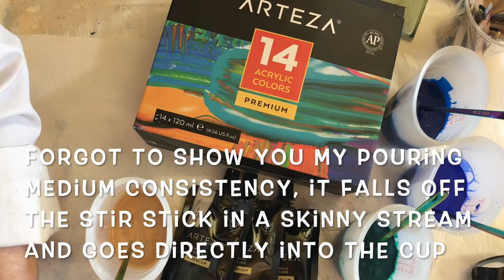(280) Heavens Gate - Bloom Puddle Spin - Arteza Acrylic Pour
Heavens Gate - Bloom Puddle Spin - Arteza Acrylic Pour
A Beautiful Surprise Beautiful Brilliant Colours

This helps fund my channel and keeps it going.

ARTEZA PAINTS
ArtbySusanKing9
(Code Only for the US and UK. sorry Canada)
***They are working towards finding a way for Canadian Shoppers to use the code, hopefully soon.

Product Link for Metallic Acrylic Artist Paint, 22ml Tubes - Set of 12

Product Link for Acrylic Artest Paints Pouch Set of 14

Product Link for 18x24" Stretched Canvas (Pack of 4)

Product Link for Acrylic Artist Paints Pouch set of 14

Product Link for Stretched Canvas, 45x60cm - Pack of 4

My Recipe
I'm in Canada
Base Coat
Beauti-Tone Signature Series, Semi Gloss White, 100% acrylic Paint

Pouring Medium
Behr Premium Plus Ultra, Hi Gloss Enamel, Deep Base - 200ml
Jo Sonja Gloss Varnish - 100ml
Water - 30ml
2:1

Paint Mix
Arteza Pouch Paints - 1 tbsp
P.M.- 4 oz
(I used about 1/4 of the mixed paints in this painting)

Australian Floetrol
1:4
Gold, Phthalo Green, Phthalo Blue, Ultramarine Blue, White

Ingredients may include any or all of the following: Varnish, Polyurethane, Polycrylic, Floetrol, Resin, Cooking Torch

                        MY SISTERS
They are artists and are always an inspiration to me.

You should be using a full face respirator.  Have a fire extinguisher at hand and a CO2 alarm nearby. Make sure there is proper ventilation.

Take Care
Susan King